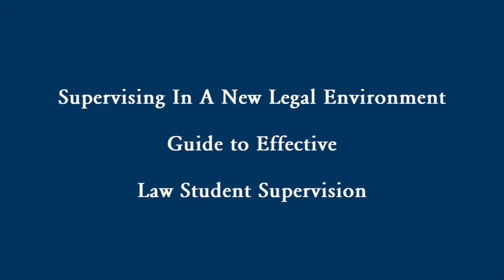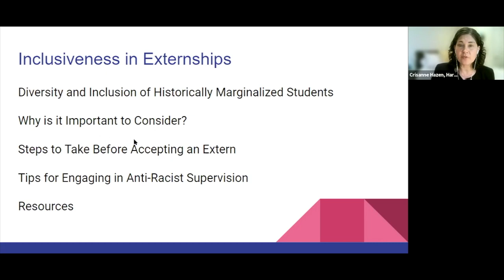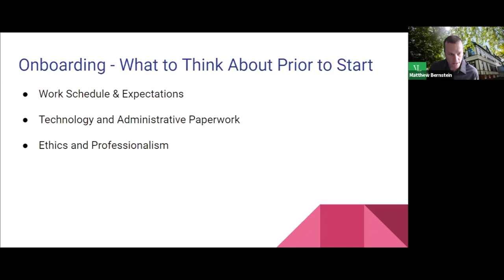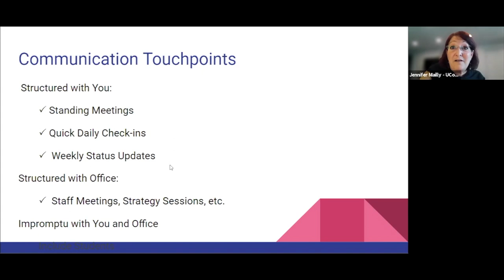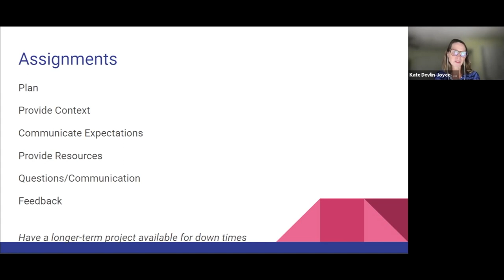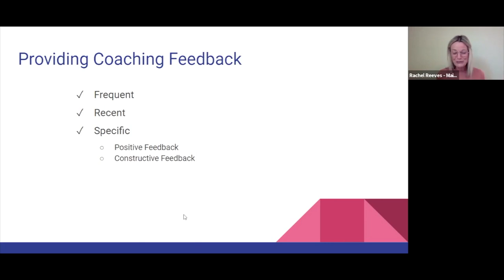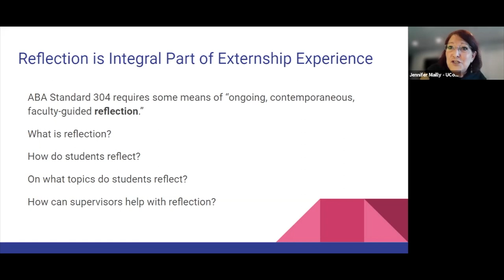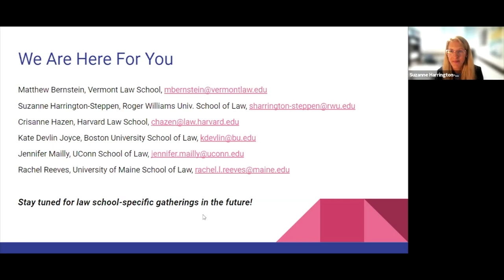Supervising In A New Legal Environment Guide to Effective Law Student Supervision Sept 21